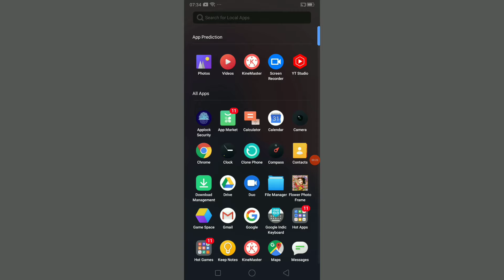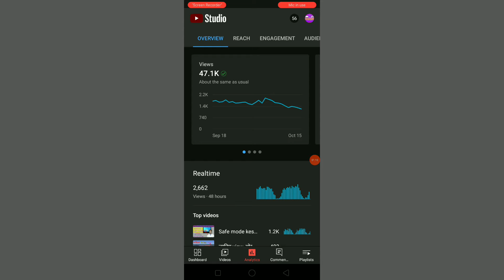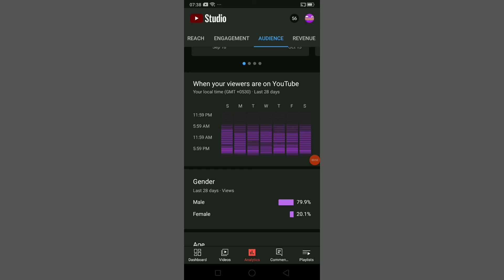यूट्यूब अपडेट/Youtube Update/when your viwers are active on youtube new update/technicalgr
यूट्यूब अपडेट/Youtube Update today/youtube new future when your audions active on youtube

dosto is video me mane youtube k new update k bate m btaya h jo ke yt studio m hal hi m add kia h

unboxing videos